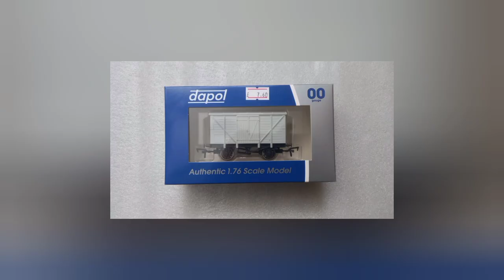Painting Dapols Unpainted Ventilated Van Kits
Painting Dapols Unpainted Vent Vans.
BR Brown And LMS / Southern Grey.